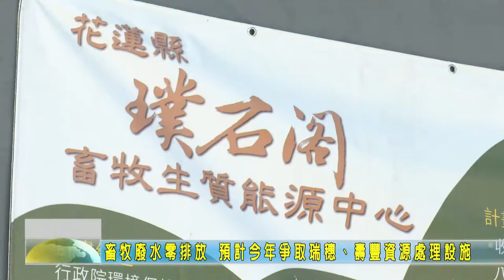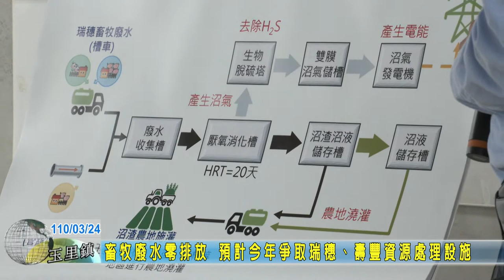20210324 03 畜牧廢水零排放 預計今年爭取瑞穗、壽豐資源處理設施